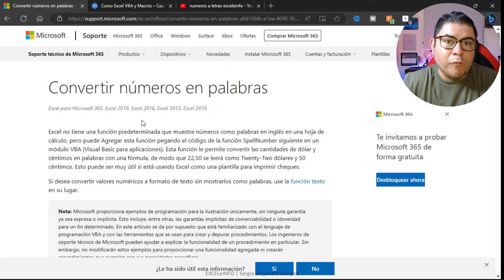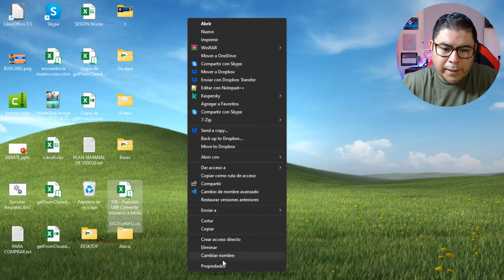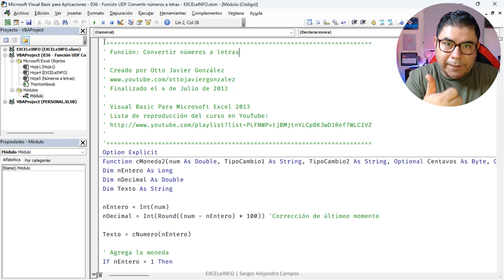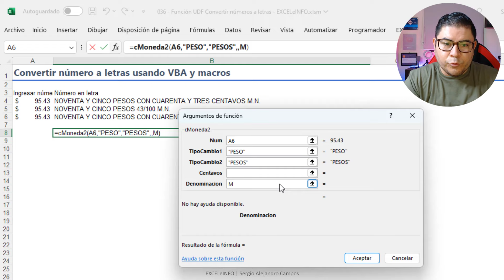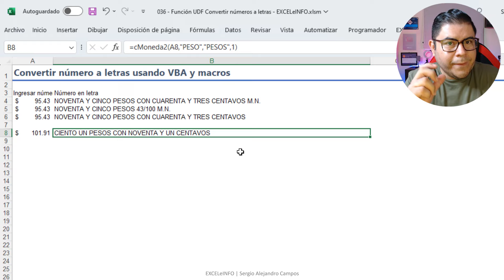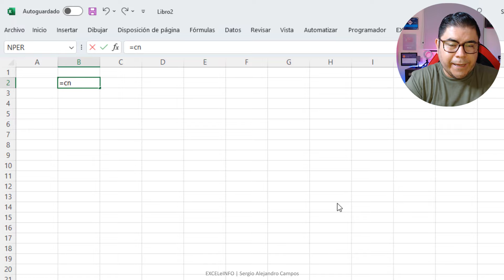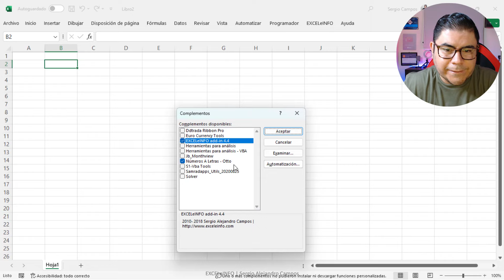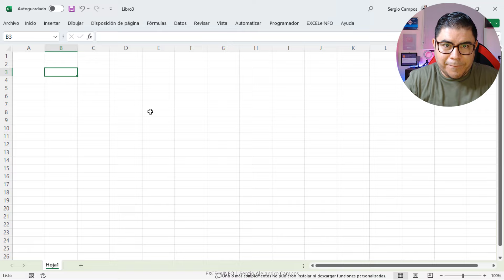Crear complemento para Convertir Números a Letras en Excel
🔥 Al César lo que es del César. El código VBA de la función para Convertir números a letras, es desarrollado por Otto González.

👉 Te enseñaré a crear un Complemento de Excel, para que esta función esté siempre disponible para cualquier archivo abierto.

⏱ CAPÍTULOS ⏱
0:00 Intro Convertir números a letras versión Microsoft
01:29 Video del curso de macros
02:01 Página de descarga de la macro
03:15 Descarga el archivo y Desbloquear
04:29 Probando la función cMoneda2
07:12 Guardar el archivo como Complemento o addin
08:47 Instalar el complemento